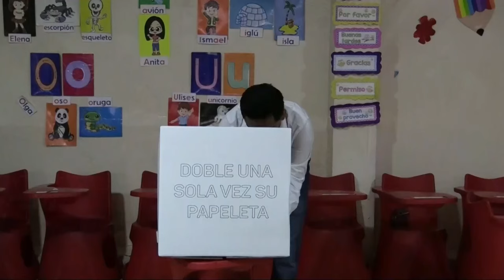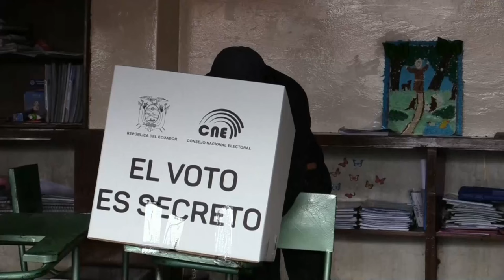Daniel Noboa triunfa en 9 de 11 preguntas de su referéndum en Ecuador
El conteo rápido realizado por el Consejo Nacional Electoral (CNE) confirmó el triunfo del presidente Daniel Noboa en nueve de las once preguntas del referéndum y la consulta popular desarrollada este domingo.